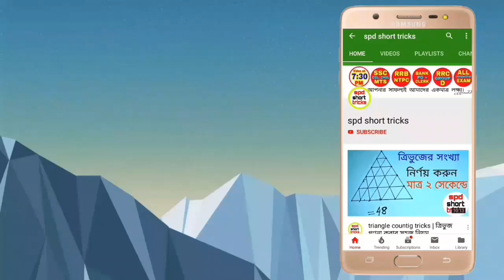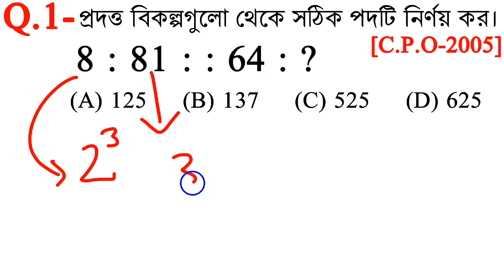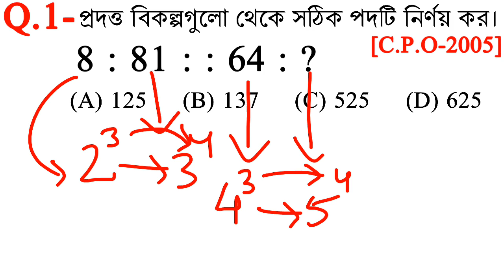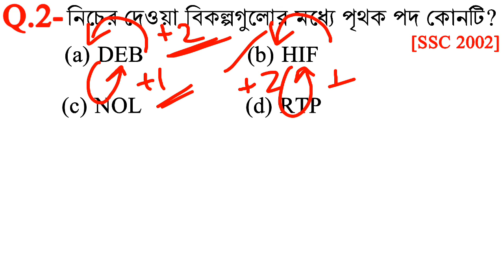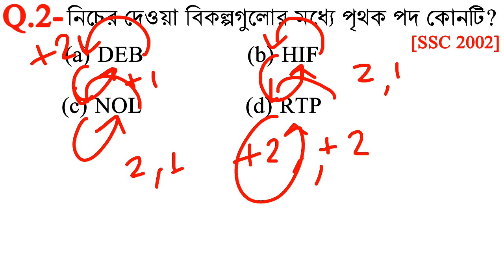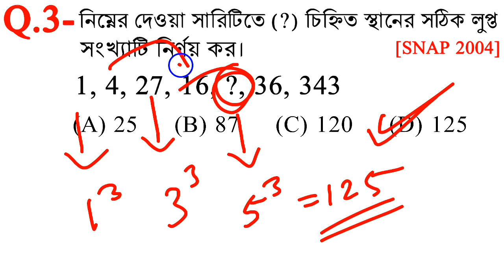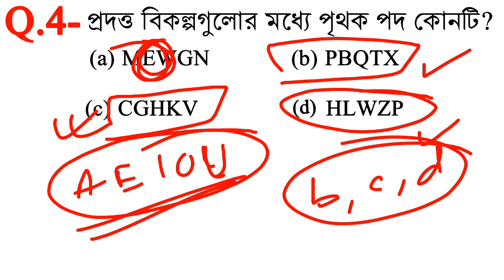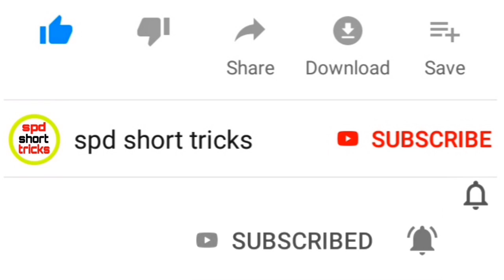Reasoning Short Tricks in Bengali for RAILWAY NTPC, SSC, MTS, BANK & all Exams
Reasoning Tricks in Bengali for SSC
Main keywords: